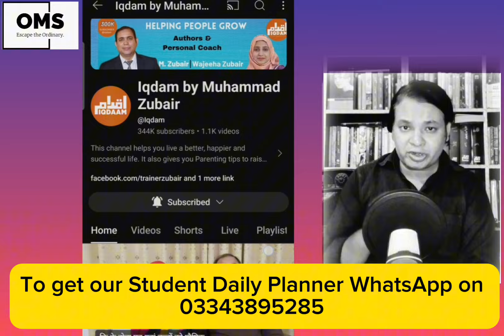Students apni zindagi organize kren |Iqbal Khursheed